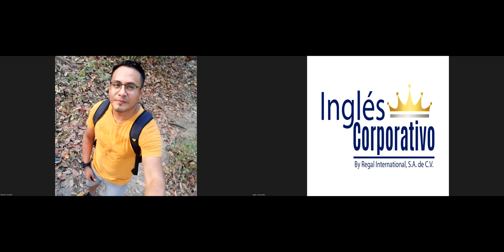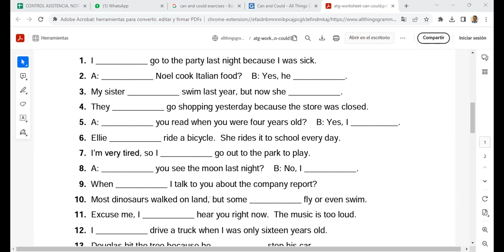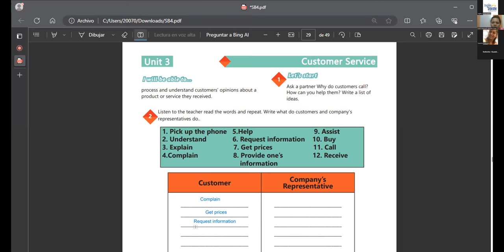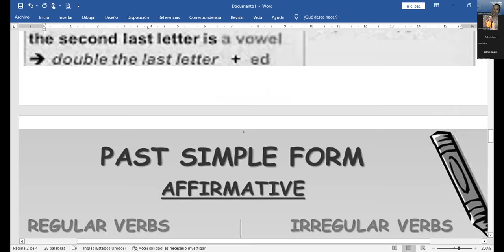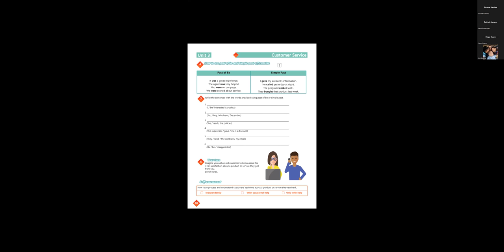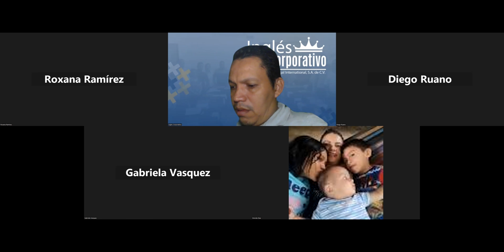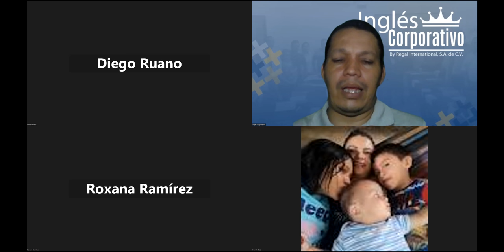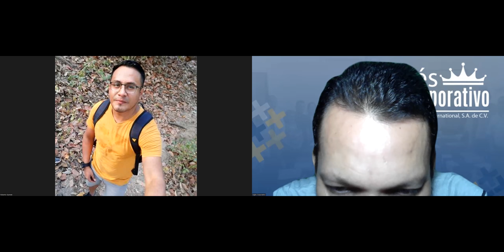SESION11-13-09-2023-AC29750-0018-2023-NAJARRO–How to use past of be and simple past affirmative